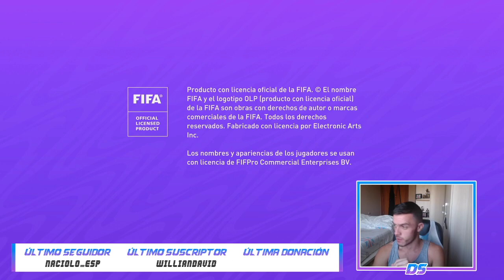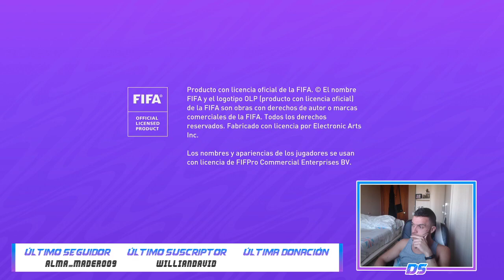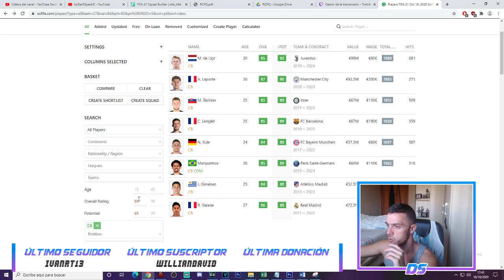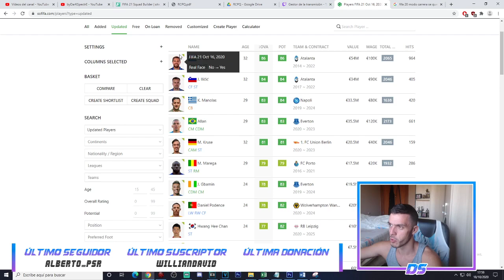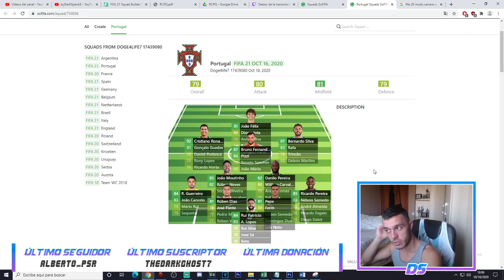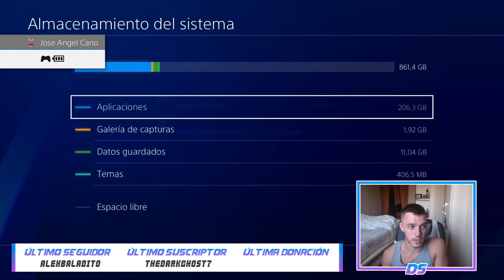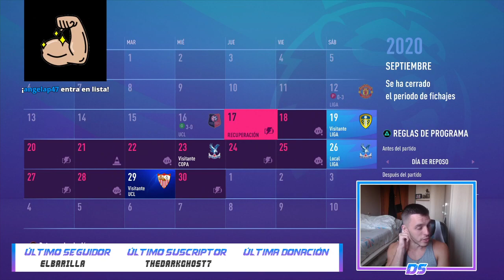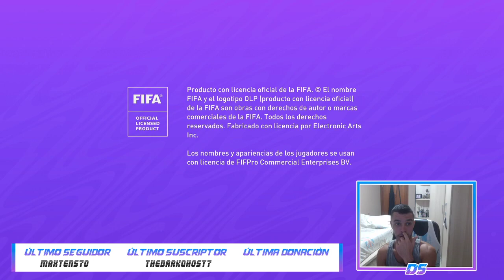FIFA 21 MODO CARRERA | CHELSEA | EPISODIO 5